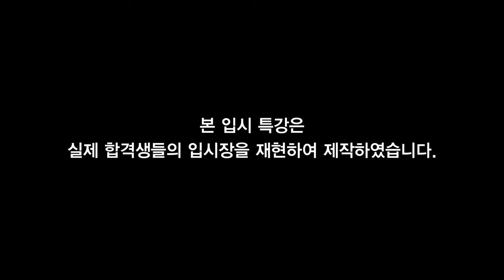📽️[그 날 그대로] 🎤서울예대 보컬 김아롬 : "서울예대 교수님께 박수 받은 썰 풀어요;;"ㅣ2021학년도 실용음악과 입시 현장 다시보기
📌 Follow Cover Artist
🎙 Vocal : 아롬

📌응답하라2021학년도 입시현장!
숨막혔던 그날 그때로!
"서울예대 교수님께 박수 받은 썰 풀어요;;"

📌바야흐로 2020년 11월 07일 10시경
서울예술대학교 나동 3층 329호
보컬전공 실기고사 현장 그 날 그대로 돌아갑니다

✔본 영상은 ‘사회적 거리두기 방역수칙’을 철저히 준수한 상태로 진행됐습니다!

✔️살떨리는 그 날의 현장과 함께 실기고사 당일 그 하루를 위해
어떻게 준비하고 어떤 마음으로 지내왔는지
인터뷰까지 함께 보실까요~!

0:00 선수입장대기
0:13 메인곡 - Brwon sugar (Ledisi)
2:04 서브곡 – MAMA (김필선)
4:10 인터뷰

[Credit]
Executive Producer │성운보컬 실용음악 파트
video production│허준희CP